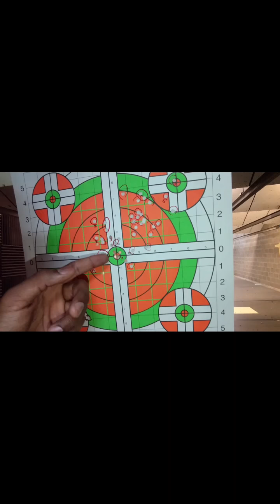4x32 Compact Scope Review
Here is a new scope I was sent to review. Check it out!!